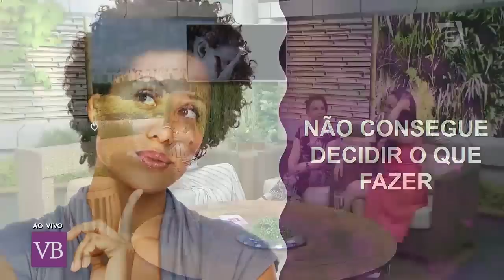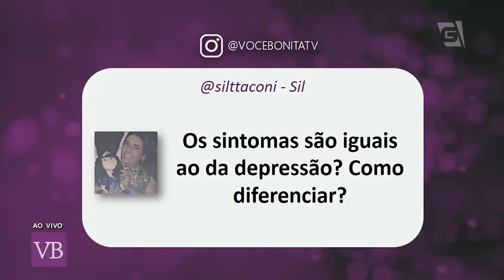Crise existencial - Você Bonita (21/08/18)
Confira a conversa sobre crise existencial com Vanessa Jurado, psicóloga comportamental.